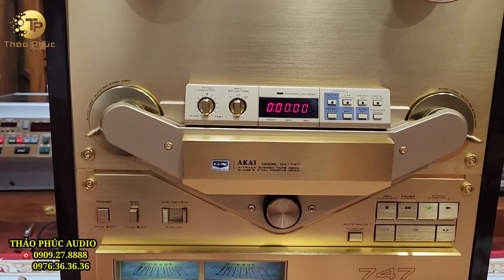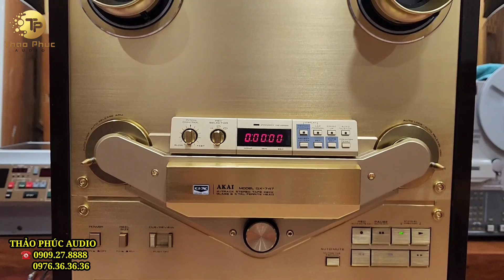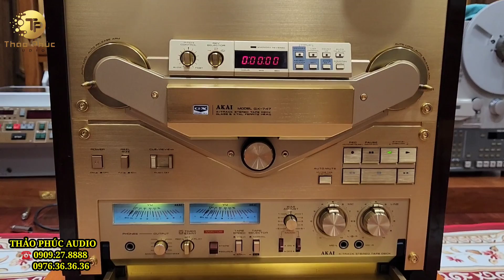AKAI 747 GOLD MẠ VÀNG ĐẸP LEN KEN - 0976.36.36.36)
@Thảo Phúc Audio